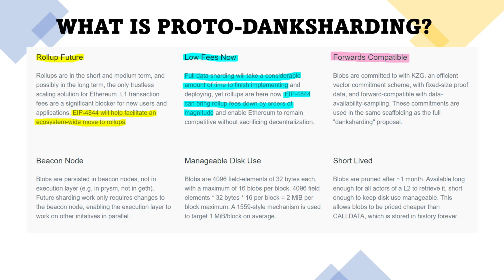Ethereum Merge: Shanghai Upgrade (Unlocking Staked Ethereum)